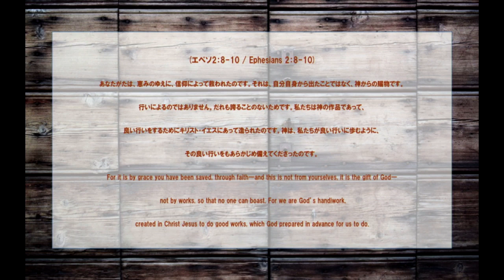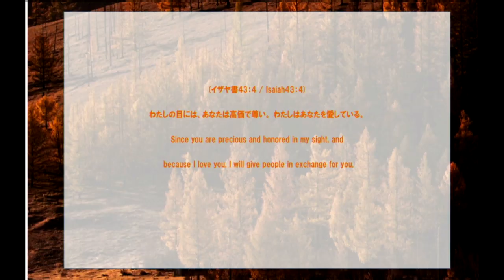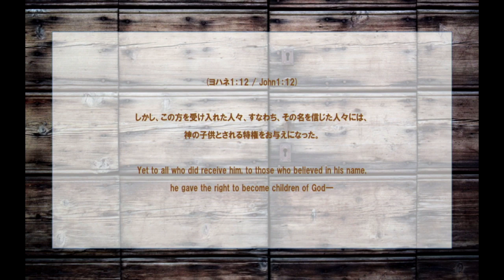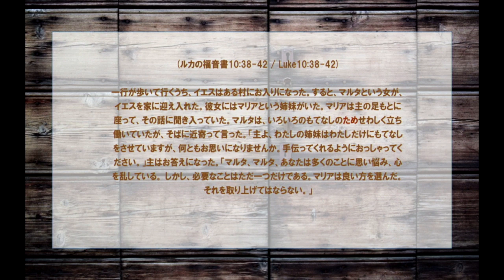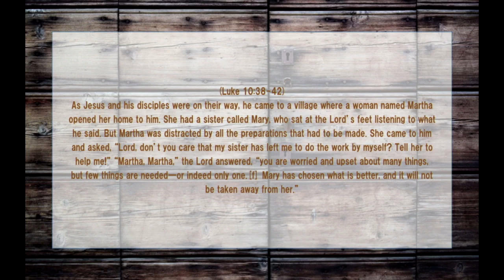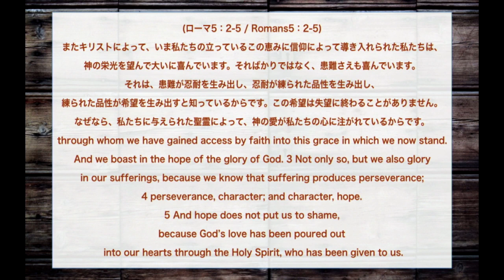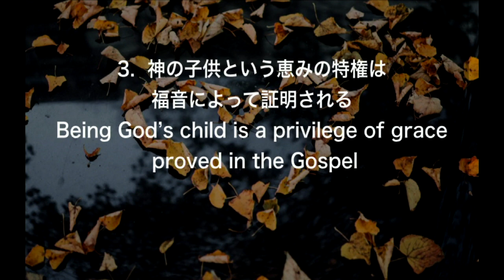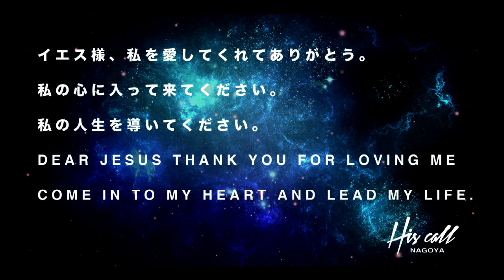恵みの感動によって生きる Shohei